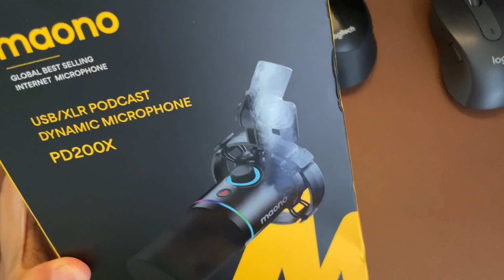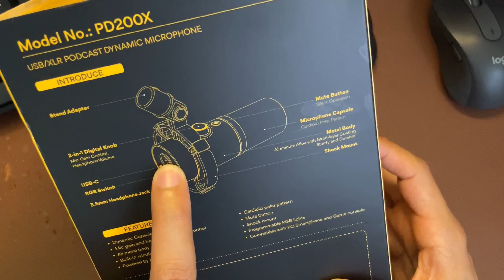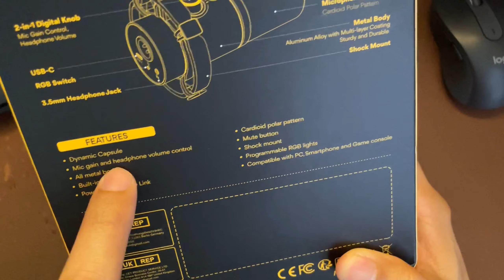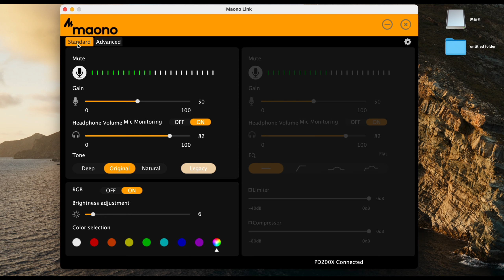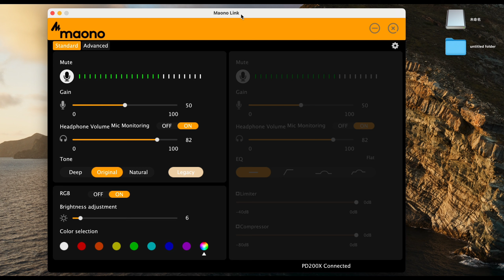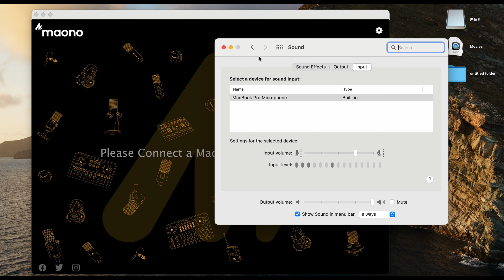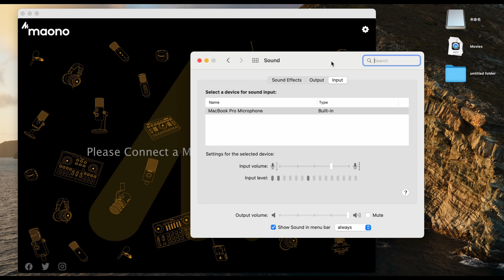Mở Hộp Mic Thu Âm Maono Dynamic PD200X, Giá Rẻ, Thu Âm Tốt, Phù Hợp Làm PodCast, Đọc TVC, Đọc Sách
Mở Hộp Mic Thu Âm Maono Dynamic PD200X, Giá Rẻ, Thu Âm Tốt, Phù Hợp Làm PodCast, Đọc TVC, Đọc Sách Nói, Làm Phim Lồng Tiếng
Link sản phẩm trên Lazada (giá rẻ nhất)
Link sản phẩm trên Tiki:

Mic thu âm đọc sách
Mic thu âm,
Phần mềm thu âm podcast,
Thiết bị thu âm làm podcast,
Mic thu âm cho điện thoại,
Thuê micro Podcast,
Micro for podcast,
Thu âm podcast,
Mic thu âm livestream tốt nhất hiện nay,
Micro thu âm lọc tiếng ồn,
Mic thu âm chuyên nghiệp,
Micro chống on cho điện thoại,
Micro lọc tạp âm cho điện thoại,
Phần mềm lọc tạp âm micro,
Micro thu âm tốt cho điện thoại,
Maono,,
Maono DM30,
micro maono au-pm461tr,
maono au-pm461tr rgb,
Maono AU-A04,
Mic MAONO,
Mic thu âm,
Mic thu âm cho PC,